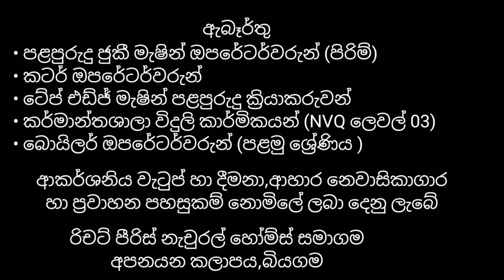ඉහල වැටුප් සමග සුපිරි රැකියා අවස්ථාවක් /jobs in sri lanka | new job vacancy | job vacancy 2023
jobs
job
job vecancy
jobs lanka
ikman.lk job vecancies
gazette
job sri lanka sinhala
sri lanka
job vecancy in sri lanka
2023 job vacancy
sri lanka
news
politics
breaking news sri lanka
news today